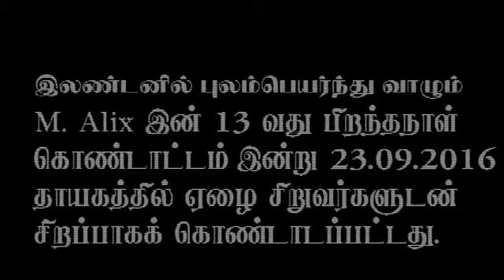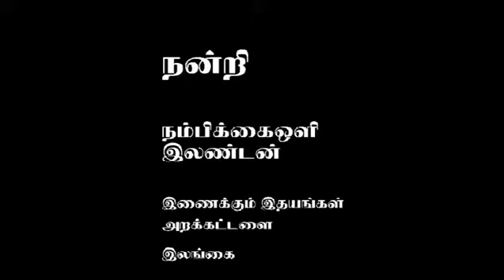Event 2016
Event in 2016